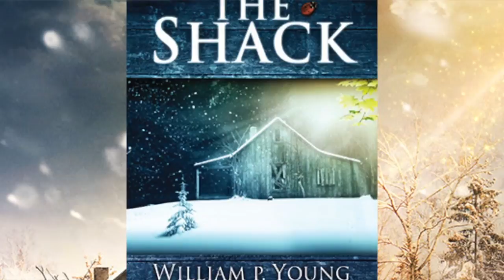The Scandal of The Shack (It changed my life!)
- My related blog post My Music - Quotes from William Paul Young, author of the Shack: “When Jesus showed up he was not recognizable inside the paradigm that religion had constructed.” More

“Your paradigm will change the words right in front of your face. You will read it the way your system believes it should be rather than what it truly is. How do we read law into words of grace? How do we read performance into unconditional love?”

“God will go down any road to find you. He has come for every last one of his lost kids. Jesus didn’t come to make people Christians or to start a new religion instead he came to destroy religious thinking by introducing relationship. Relationship always moves you away from control and into mystery. The mystery of relationship.”

“It always hurts to get kicked in your paradigm.”   MORE